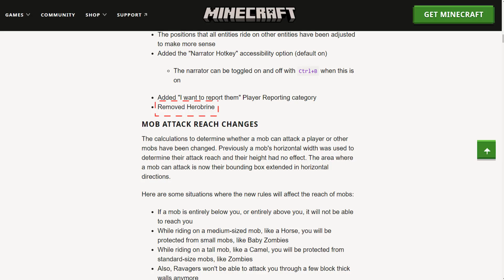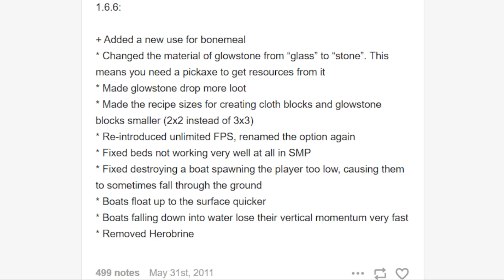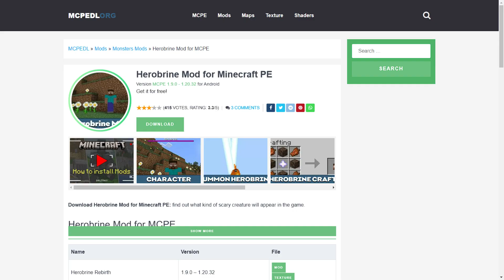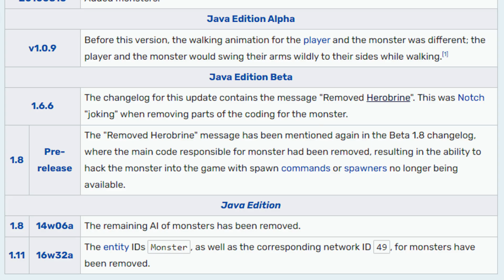Herobrine itu TIDAK Pernah Ada....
Herobrine adalah salah satu creepypasta minecraft tertua dan yang paling terkenal di kalangan komunitas minecraft.Bahkan,Notch sang developer dari minecraft sampai menyebutkan nama dari Herobrine ini pada changelog dari setiap update minecraft.Akan tetapi,ada satu pertanyaan dibalik hal ini yaitu,apakah mob yang dihapus pada changelog itu benar benar herobrine atau mob lain yang dinamai herobrine? Karena kita sendiri pasti tahu kan,bahwa yang namanya mob creepypasta itu pasti tidak akan ditambahkan ke minecraft.Maka dari itu pada video kali ini kita akan membahasnya...

Timestamp :

0:00 Changelog Remove Herobrine
0:59 Ternyata Bukan Herobrine!
3:16 Alasan Dibuatnya Changelog
4:22 Kesimpulan
5:00 Closing